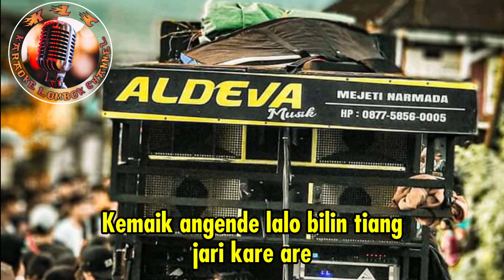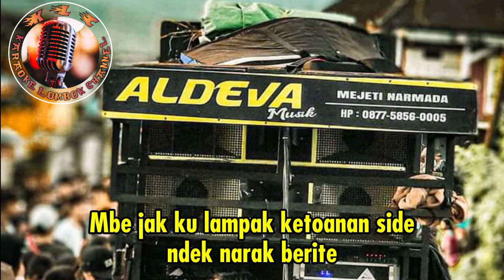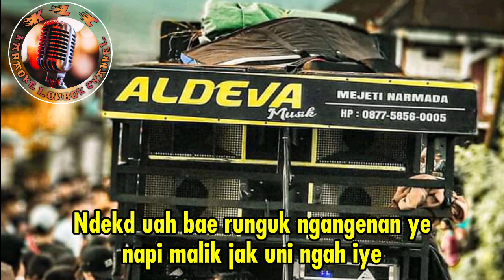KARAOKE SASAK TERBARU MAIK NGEN VERSI KECIMOL ALDEVA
KARAOKE MAIQ ANGEN ALDEVA
Yuk temen temen yang suka karaoke versi kecimol lombok  silahkan, karna disini kami menyediakan berbagai macam lagu - lagu sasak daerah yang kami suguhkan buat anda pecinta karaoke.